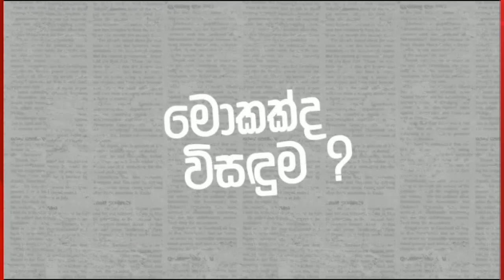සංශෝධිත අයවැය දෙවන වර කියවීම වැඩි ඡන්දයෙන් සම්මතයි..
🔺සජබ සහ ඩලස්ගේ කණ්ඩායම ඡන්දය දීමෙන් වැළකෙයි